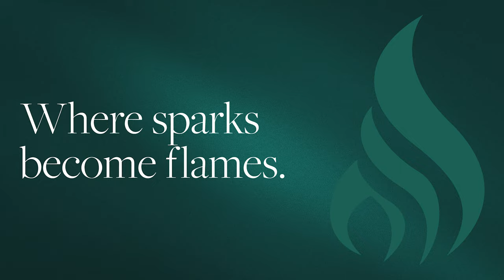Disney's "The Little Mermaid" at Danebank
An amazing production of Disney's "The Little Mermaid" had the audience cheering for more over the weekend. Congratulations to all who were involved. It was a wonderful experience for young and old! Enjoy this video featuring cast, crew, staff and audience members.